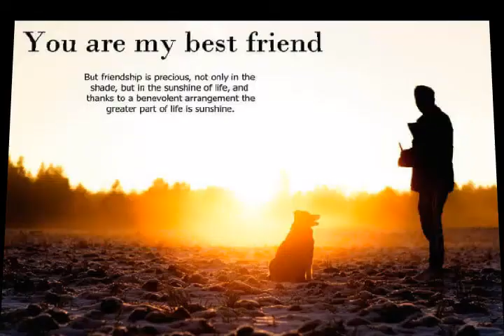Idu Mishmi program 17th November 2020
video_2020_Nov_17_14_54_03